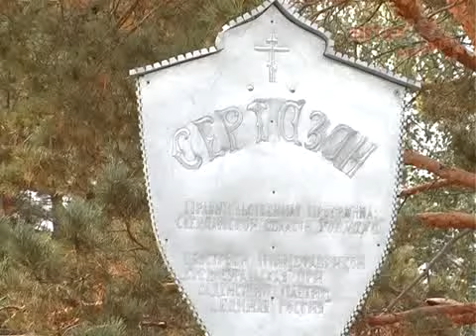Ветераны на сертезане